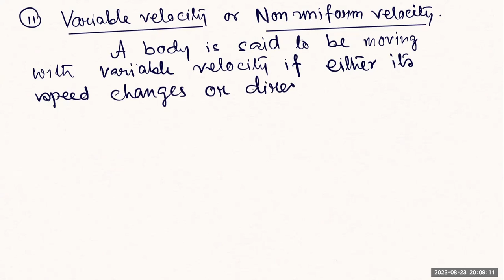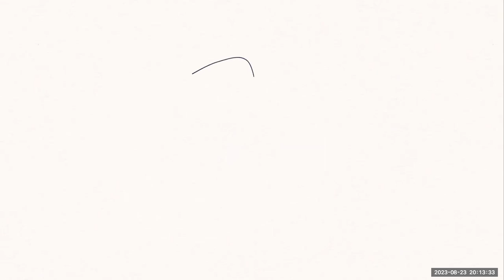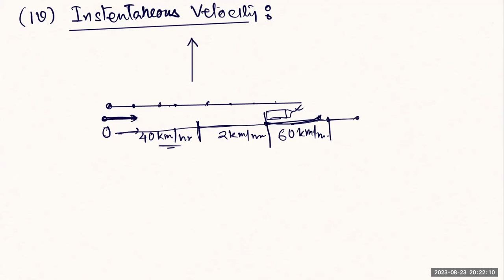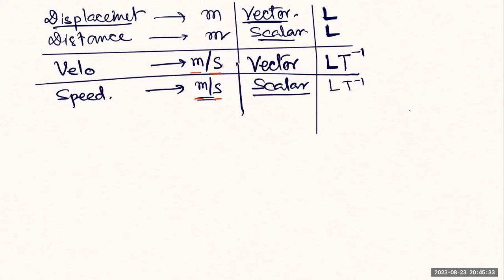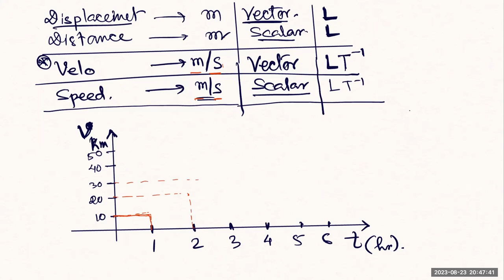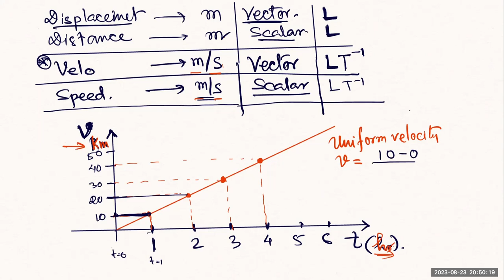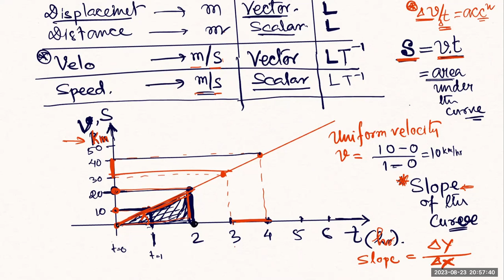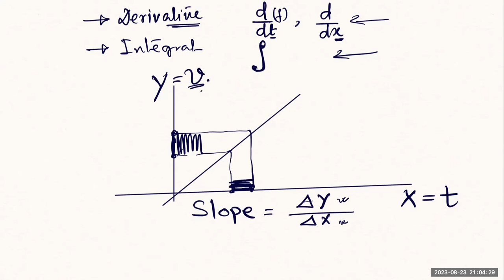Speed and Velocity Class XI